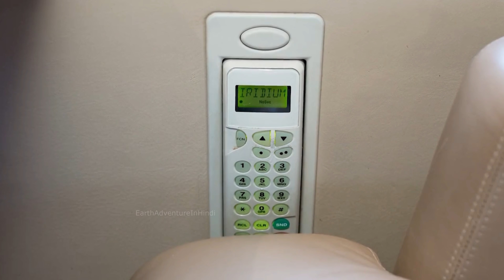देखलो ये अमीर लोग क्या क्या खरीदते रहते है op 10 most expensive private jets owned by billionaires